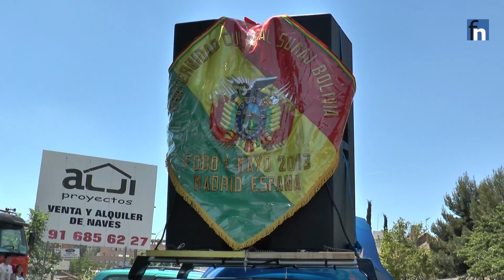Desfile Carnaval Bolivia en Fuenlabrada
Celebración del Carnaval de Oruro por las Asociaciones Culturales Bolivianas en Fuenlabrada.